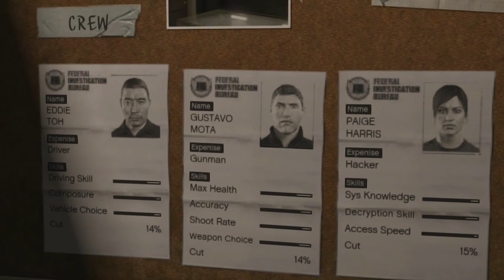The Shift: "Grand Theft Auto V" by Rockstar Games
- Fight Network's The Shift returns to Los Santos, San Andreas and gets a look at the gameplay and features in the newest installment of GTA by Rockstar Games, Grand Theft Auto V.